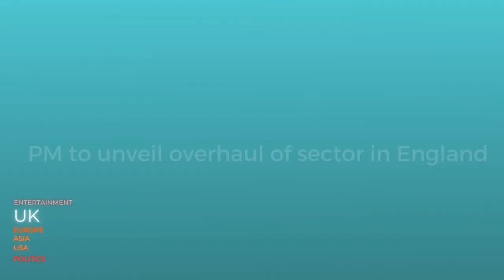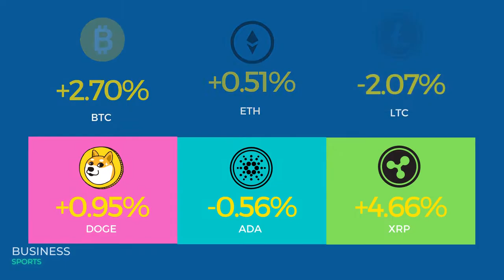Michael K Williams dies: Hollywood stars pay tribute to The Wire actor - UK NEWS BRIEFING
0:00​​ | Intro - Top 3 headlines
0:36| UK Briefing
0:48 | MIDDLE EAST Briefing
0:56 | America Briefing
1:10| Sports Briefing
1:13 | Business Briefing
1:28 | Entertainment Briefing
1:33| End Screen
We deliver the TOP news headlines on Social Media for YOU! ⠀

📝 global grind jasmine brand the jasmine brand michael k williams age michael k williams boardwalk empire